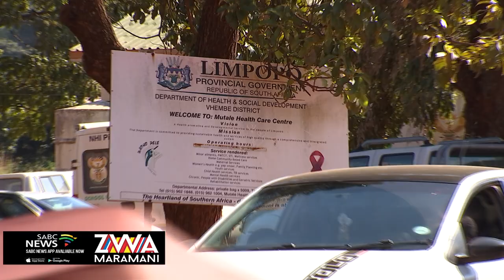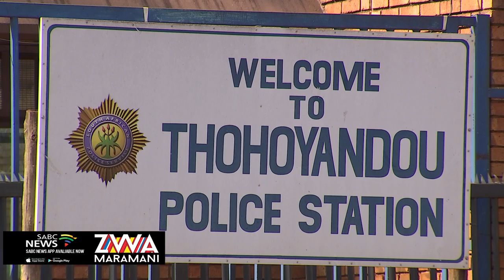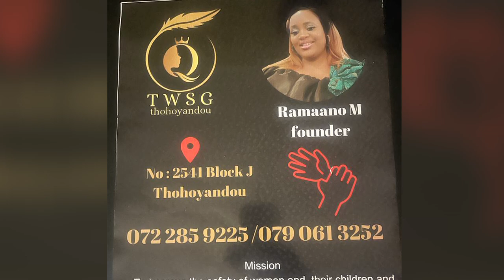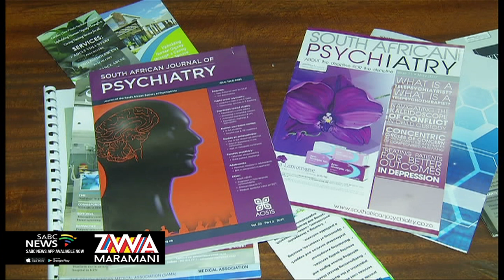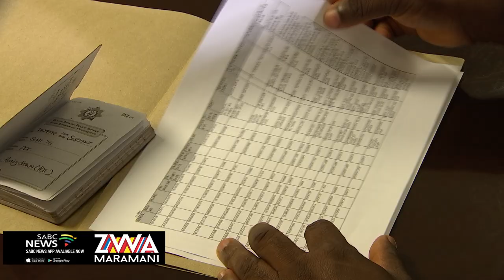Zwa Maramani | Car Hijackings | 28 June 2023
It's no secret that South Africa experiences a high number of hijackings, and it has become a nightmare that only seems to get worse. There was a belief that hijackings happen in big cities and towns, but it is no longer the case. Vhembe district municipality has also seen a massive spike in car hijackings.

Ano maduvha zwi khou sumbedza zwiito zwa u tswiwa na u dzhiiwa ha dzigoloi nga khani  tshitirikini tsha Vhembe, zwi tshi khou hulela vhukuma, hune zwa fhedza zwi tshi disa nyofho kha vhareili magondoni. Vhadzulapo vhari a vha ngo tsha tsireledzea na luthihi na khofhe a dzi tsha fara, ngeno vha tshipholisa vha tshiri vha khou ita zwothe uri shango li lale.  Zwa Maramani yo do dalela tshitiriki tsha Vhembe u pfa zwinzhi ha ili fhungo.